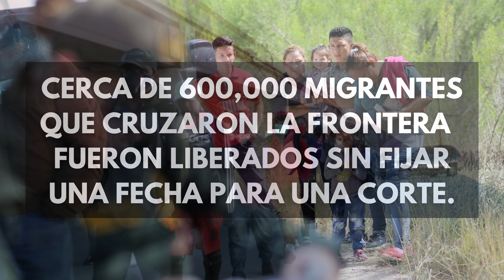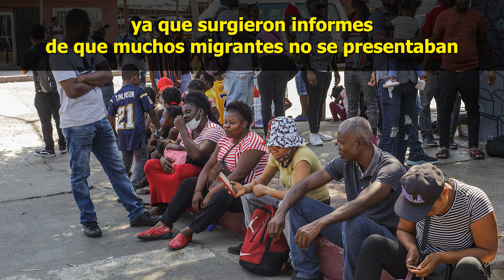600,000 MIGRANTES fueron LIBERADOS SIN FECHA para ir a corte